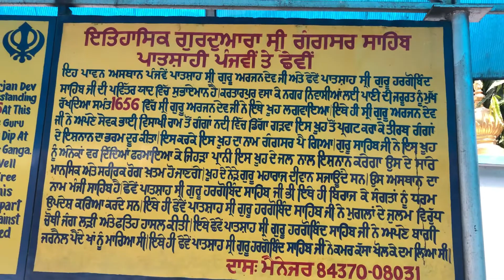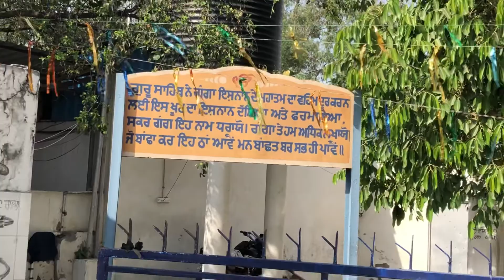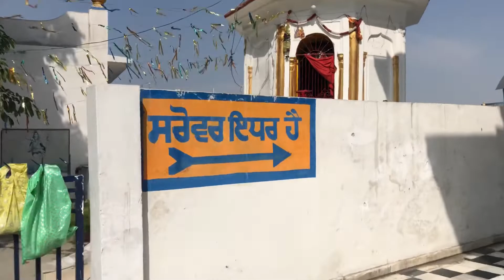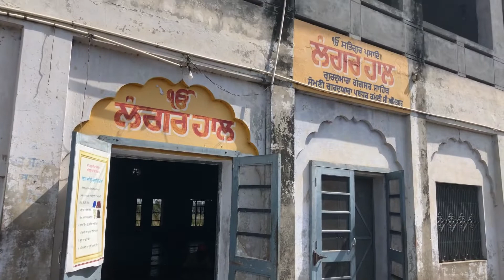Gurudwara Shri Gangsar Sahib | Kartarpur | Jalandhar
Hlo dosto mere channel Punjab Da Youtuber ch thoda welcome hai.

Aaj da vlog Gurudwara Shri Gangsar Sahib Kartarpur Jalandhar da hai tuc es Gurudwara sahib de vido ch darshan kro ge. Dosto Gurudwara Shri Gangsar Sahib Kartarpur di history v es vlog ch explain kiti hoi hai ji.so aap sab nu request hai Gurudwara Gangsar Sahib da vlog sara hi dekhna dhanwad.

Gear for my videos👇👇